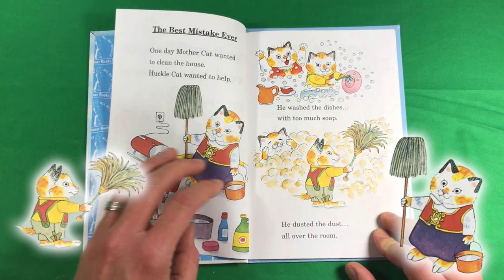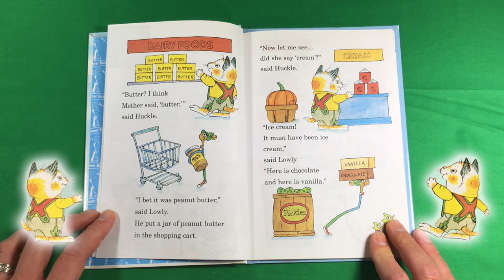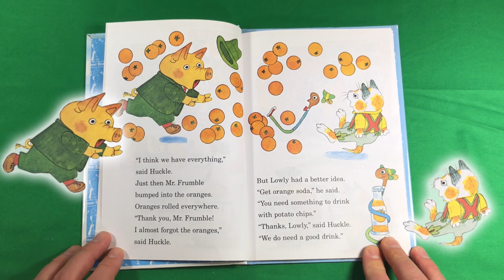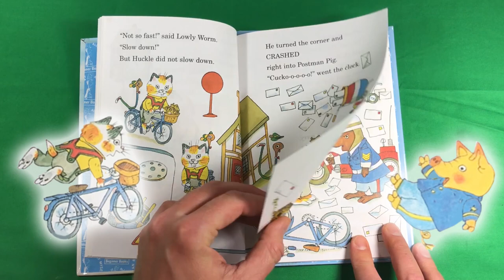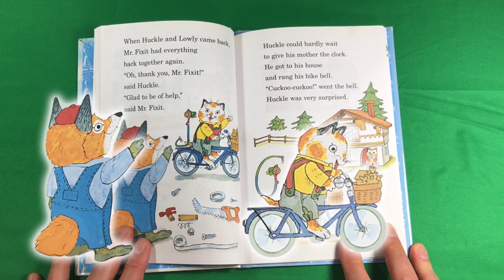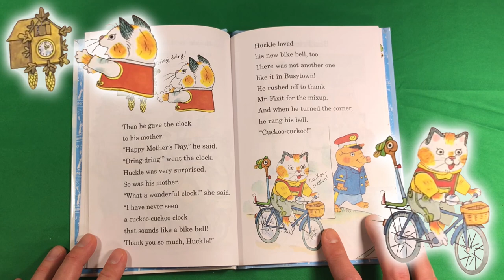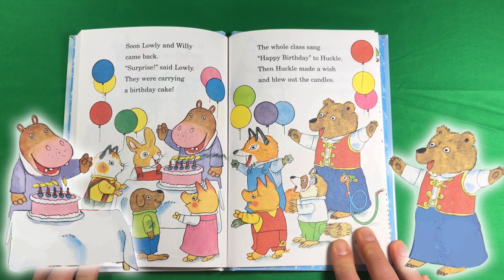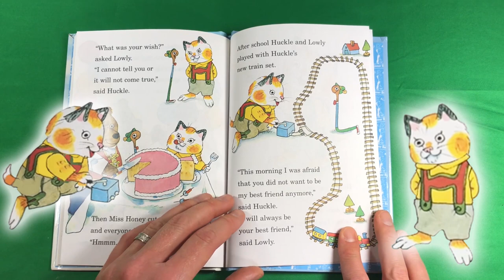The Best Mistake Ever | Children's Books Read Aloud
Richard Scarry is a classic children's book author, and he did a fantastic job with the book, The Best Mistake Ever!

The perfect bedtime story, follow along on the adventure as the pages of this kid's book come to life through animation!

Parents love when children's books contain learning lessons... and this one does!

Enjoy this read aloud version of "The Best Mistake Ever" by Richard Scarry!

Written By; Richard Scarry